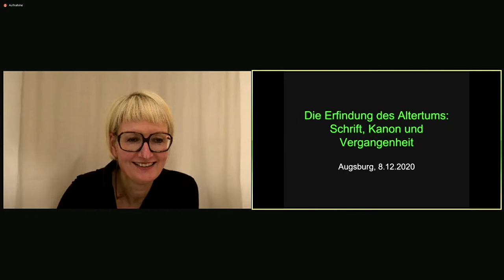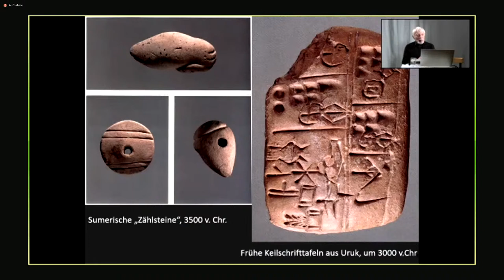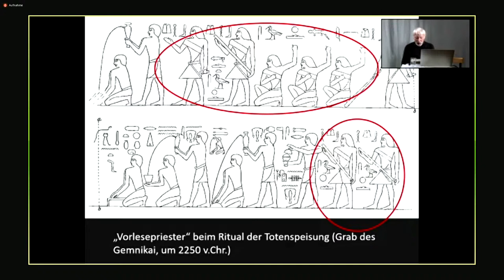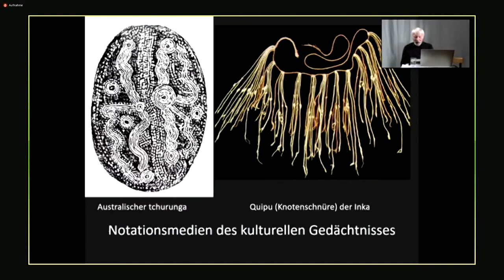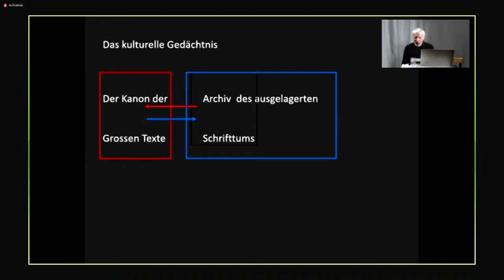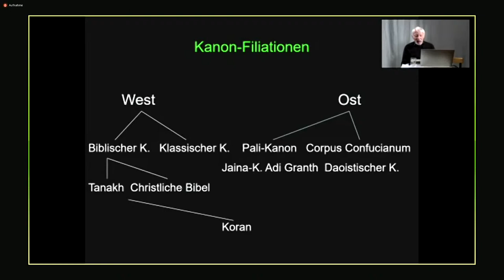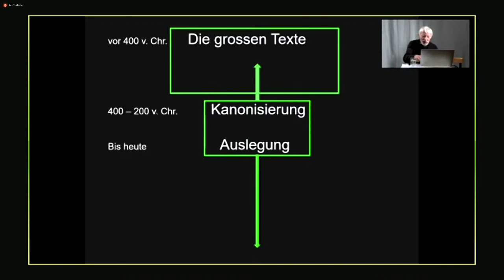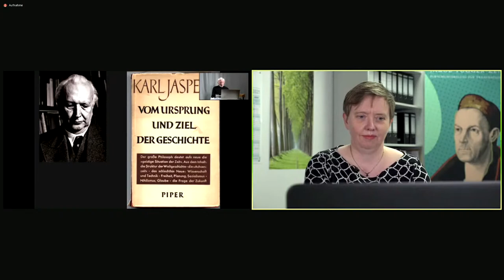Jan Assmann – Die Erfindung des Altertums: Schrift, Kanon, Vergangenheit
Erinnern und Vergessen - Internationale Gastdozentur *** Aleida und Jan Assmann
Live @home

Technische Umsetzung in Konstanz: Dr. Philipp Fraund
Technische Umsetzung in Augsburg und Livestream: Thomas Keller, Johannes Christopher

Thumbnail-Foto: Philipp Rothe